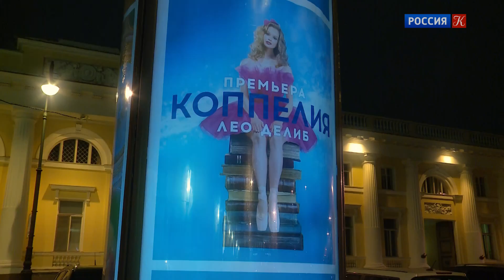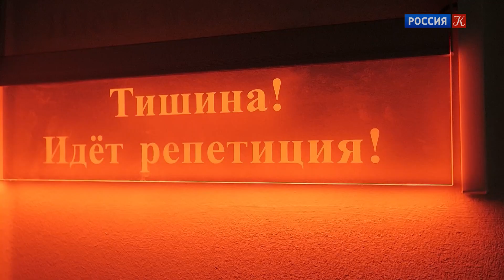Программа «Царская ложа» о премьере балета «Коппелия»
Эфир телеканала «Культура» от 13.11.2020